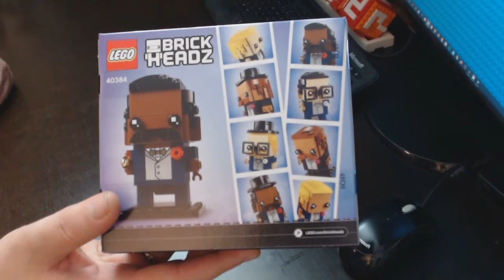40384 Bräutigam | Speed Build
Aufbau im Zeitraffer vom LEGO® 40384 Bräutigam, aus der BrickHeadz™ Themenwelt

*WERBUNG

Hier die Preise dieses Sets auf amazon.de vergleichen

Hier bekommt Ihr Zugang zu meinen Discord Server (Anmeldung bei Discord erforderlich).

HARDWARE:

Meine Hauptkamera: EOS 750D

Meine Zweitkamera: HS 35 EXR

Meine Hauptwebcam: Logitech HD Pro C920

Meine Zweitwebcam: Logitech HD C525

Mein Headset: Logitech H555

SOFTWARE:

PC Videoschnittprogramm: Magix Video Deluxe 2018

Des weiteren nutze ich noch 2 Softboxen und sporadisch auch mal ein Greenscreen.